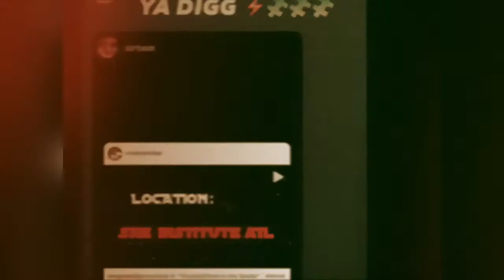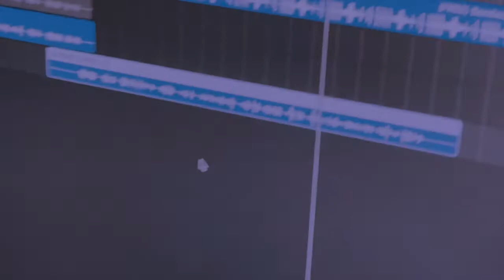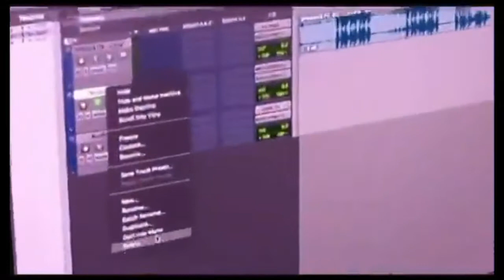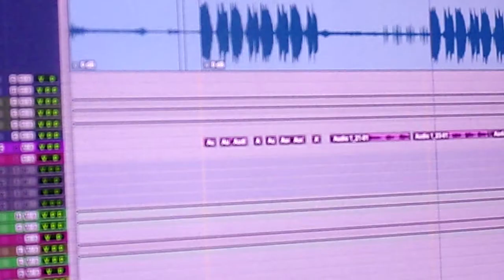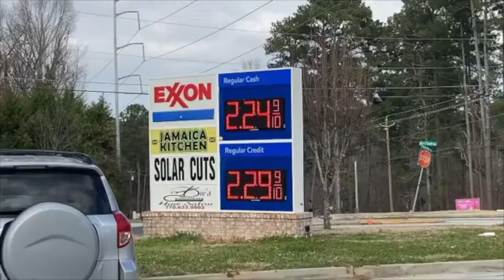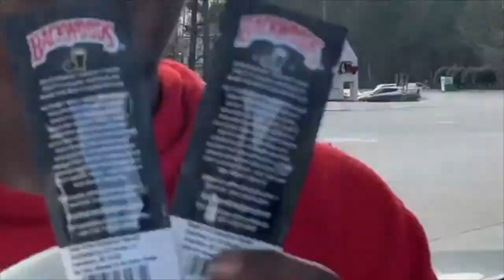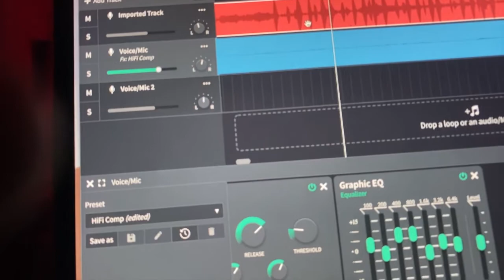Enigma Clipz BTS VOL.1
This is Season 1 of the Behind The Scenes video series that started back in January this year.

the First season consists of 8 episodes, were first only available on instagram (@enigmaclipz) at first

Now watch all of them together - along with deleted scenes, footage that didn't make the final cuts , & 2 never before seen entries in the BTS series

BTS Season 2 will premiere right here on Youtube this summer so be on the lookout !!!